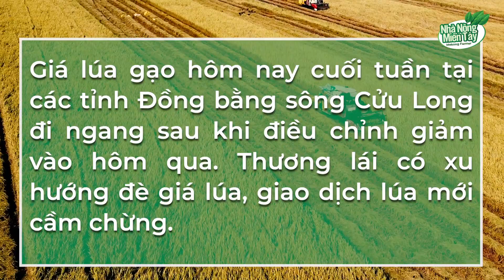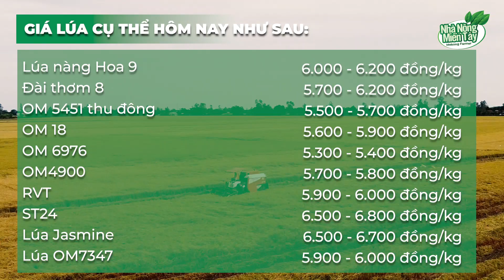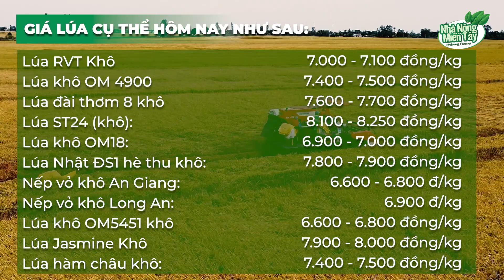Thông tin thị trường giá lúa gạo hôm nay 19/12/2021: Giá lúa đi ngang ở mức thấp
Giá lúa gạo hôm nay 19/12/2021: Giá lúa đi ngang ở mức thấp
Giá lúa gạo hôm nay cuối tuần tại các tỉnh Đồng bằng sông Cửu Long đi ngang sau khi điều chỉnh giảm vào hôm qua. Thương lái có xu hướng đè giá lúa, giao dịch lúa mới cầm chừng.
Kênh Nhà Nông Miền Tây Cập nhật Giá lúa tươi tại các tỉnh miền Tây, An Giang (giá chi tiết có để trên màn hình cho bà con nông dân dễ theo dõi). Kênh Nhà Nông Miền Tây sẽ thường xuyên cập nhật giá lúa để bà con nông dân mình theo dõi, tránh bị thương lái ép giá.